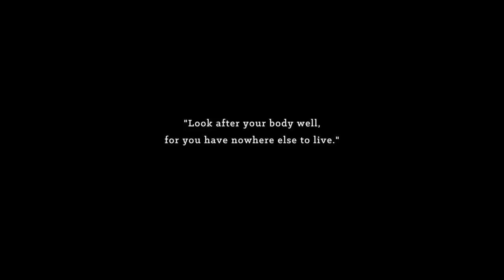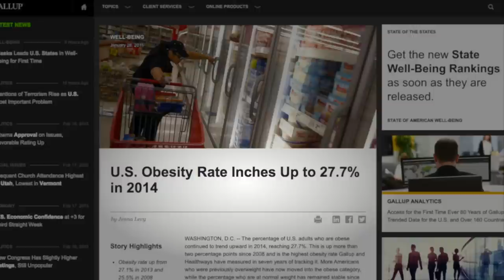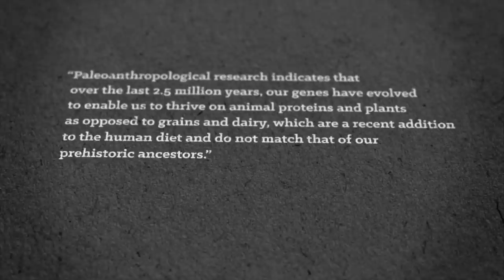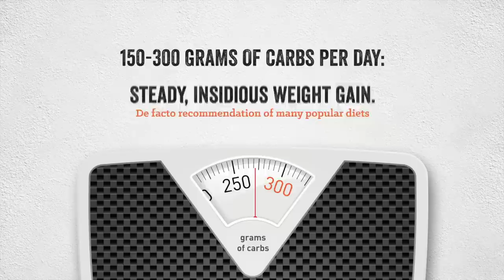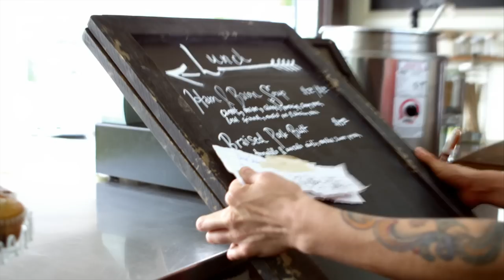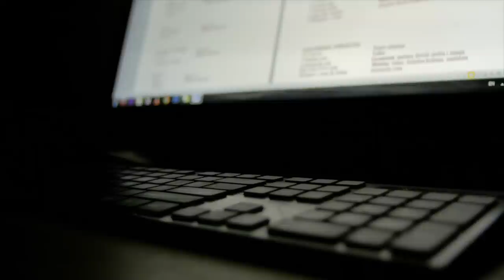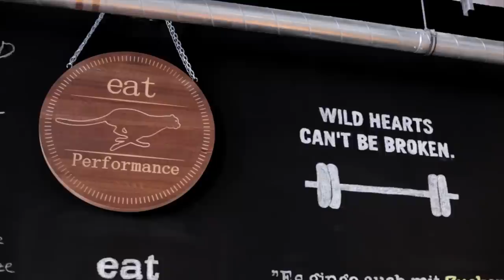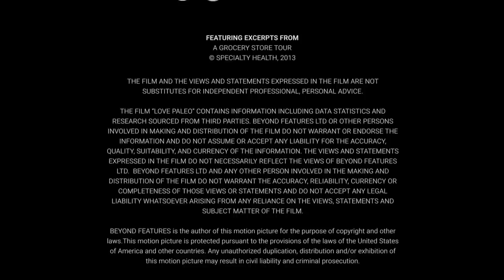Love Paleo - Doctors & Nutritionists from Around the Globe Promote the Paleo Diet - FULL DOCUMENTARY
Doctors, nutritionists, authors and entrepreneurs from 4 countries share why they choose to go against conventional health wisdom to promote paleo. The film also reflects on how they were profoundly transformed by the lifestyle beforehand.

Directed By: Caroleen Moise
Starring: Dr. Patricia Sylwester, Naomi Seifer, Rodrigo Leite-Poço, Michelle Norris, Mark Davis, Cain Credicott, Irena Macri, Dr. John Briffa, Johannes Kwella, Michael A. Farley, Boris Leite-Poço, Darryl Edwards, Pete Davis, Simone Shifnadel